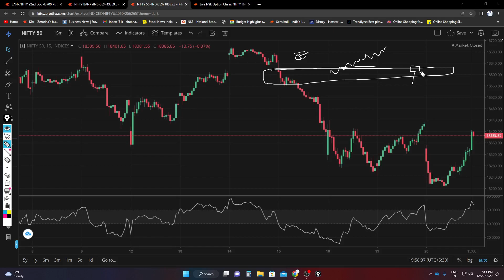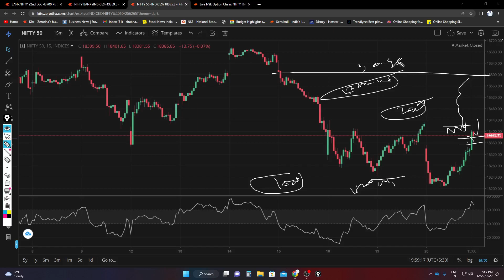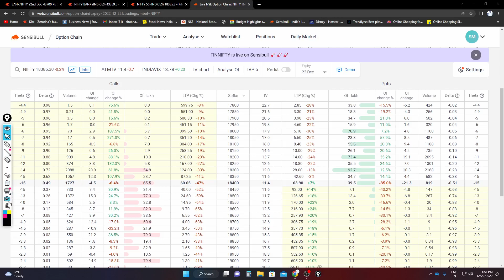Daily Market Analysis Best Trades For Tomorrow- 21 Dec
Daily Market Analysis Best Trades For Tomorrow- Banknifty And Nifty Analysis For Tomorrow